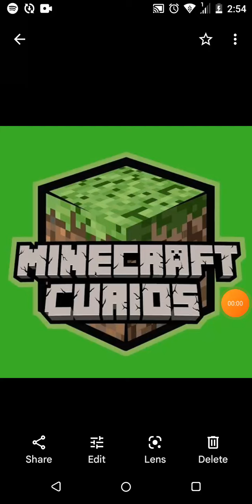Minecraft curios ##revenge##toxic song